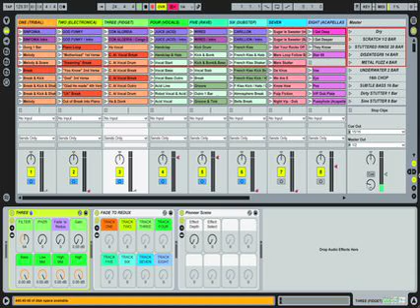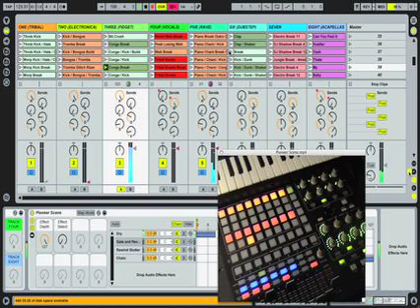APC40 Customization - Scene Two (Pioneer Emulation)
This is a follow up to my first Vimeo whereby i use Bomes Midi Translator to create a new scene of functionality for the clip launch buttons on my APC40. This scene is designed to mimic the behaviours of my trusted CDJ's and DJM600. WIth it instead of the standard mapping you can consider Ableton as a bank of 8 CDJ's ready to play.